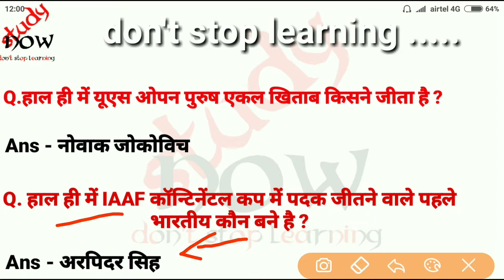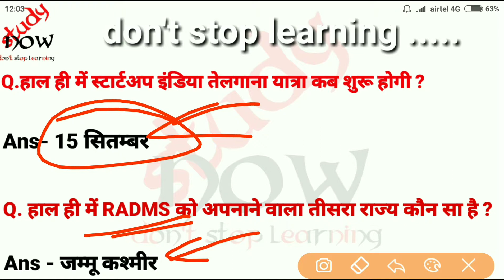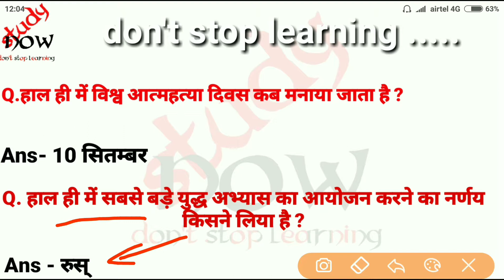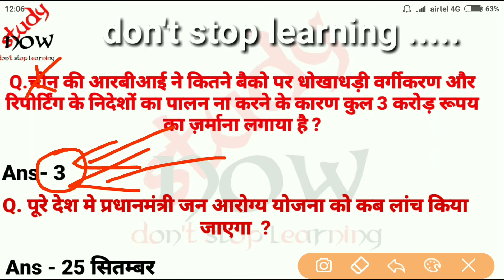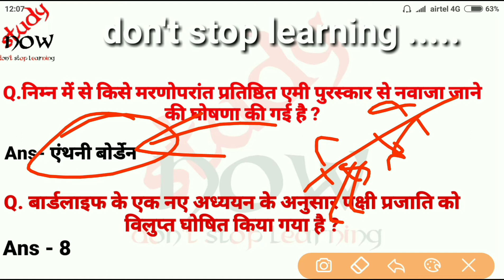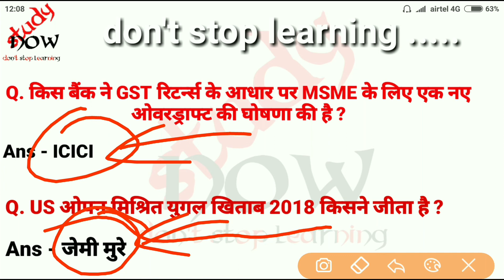Current Affairs || Study now || 12 September 2018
मैं हूँ राहुल राज .
स्वागत है आपका हमारे चैनल Studynow पर .

PDF : -